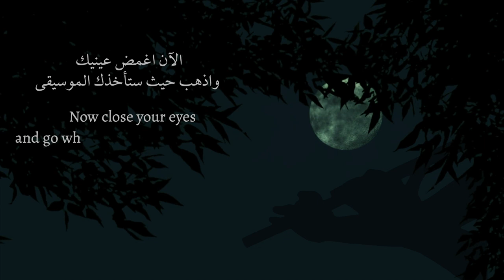موسيقى الناي والقمر للاسترخاء والنوم العميق 😌 محمد فتيان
في حياتنا اليومية نواجه الكثير من الضغوط من متاعب الحياة ونحتاج الى أشياء تساعدنا على التخلص من هذه التوترات لذلك احببت أن اسجل لكم بعض من الإلهامات موسيقى (الناي والقمر) عزف ناي وبيانو تريح الاعصاب وتساعد على الاسترخاء والنوم - اتمنى لكم استماعا ممتعا ومفيدا

📖Nay and Kawala Skype Lessons | دروس ناي وكوله عبر السكايب

🎧Listen it! with the high quality - استمع للموسيقى بجودة عالية

* أغلب الأعمال متاحة على العديد من منصات الإستماع العالمية!
* All my music are available on many more streaming platforms!

المزيد من مقاطع الفيديو - More videos on

هل عندك أسئلة أو اقتراحات؟ يرجى المراسلة على الانستغرام او الفيسبوك

Featured playlist - قوائم التشغيل المميزة

Follow Mohamad Fityan on - تابع محمد فتيان على